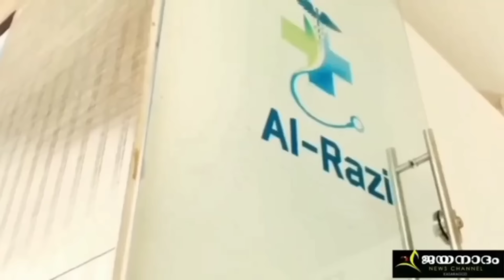അറഫയിൽ സംഭവിച്ചത്... | Jayanadam news channel | Arafa news